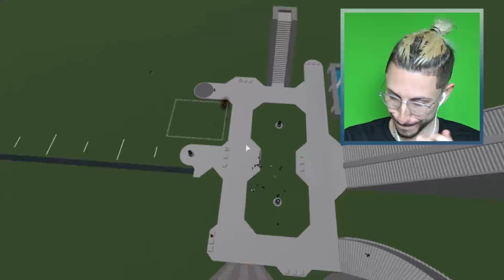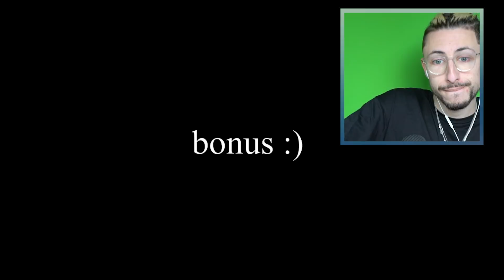Reacting to Murder Mystery 2 Funny Moments and Memes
Reacting to Murder Mystery 2 Funny Moments and Memes. These funny moments are from one of the funniest channels I like that posts murder mystery 2 funny moments. Let me know if you want me to make one of these funny moments murder mystery 2 videos!
(This helps support me and it means the world to me if you use my code!)

His channel:  @FolixROBLOX